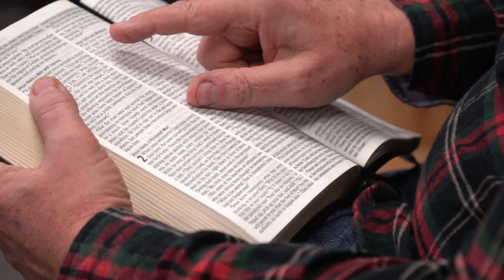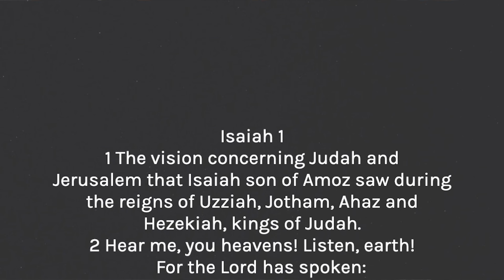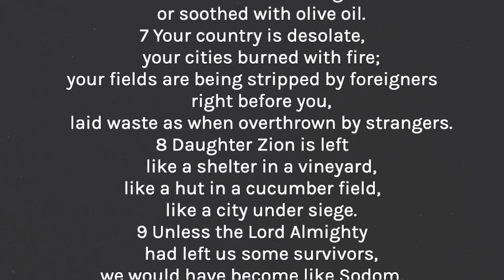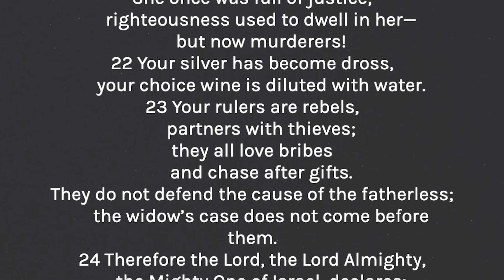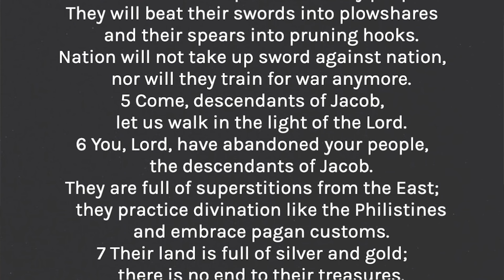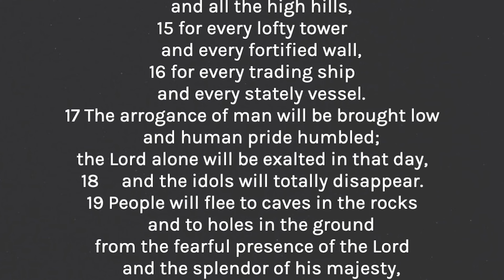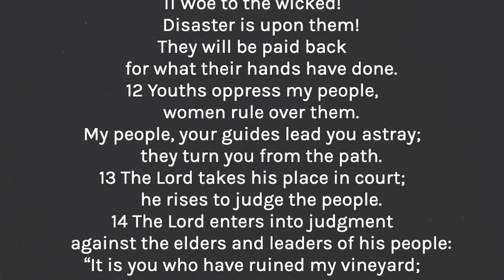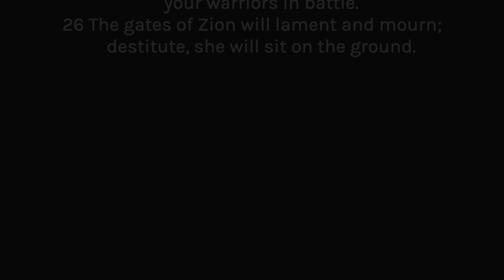Isaiah 1 – 3 – God wants justice, not sacrifices - June 27, 2023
Isaiah is God’s servant, sent to assure Judah of God’s continued deliverance. Let’s find out more as we read Isaiah 1 – 3.